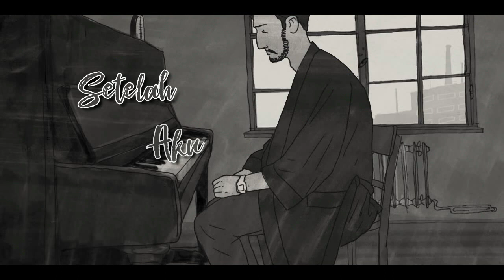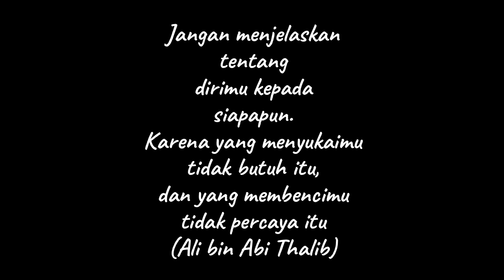HARUS BAGAIMANA - AA Nasir versi (Animasi)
HARUS BAGAIMANA
Cipt&Vocal : Aa Nasir
Create Animasi Hasil karya Mahasiswa LP3I Indramayu.
"Harus Bagaimana" merupakan single ke 3 dari Aa Nasir menceritakan tentang seseorang yang sedang mengalami kebingungan ketika ditinggalkan oleh orang yang dia cintai.
Lagu Harus Bagaimana ini memiliki karakteristik lagu era tahun 80an yang di kombinasi dengan warna musik era milenial semoga lagu Harus Bagaimana bisa diterima dan cocok untuk anda yang mendengarkan, selamat menyaksikan.
Salam
Aa Nasir